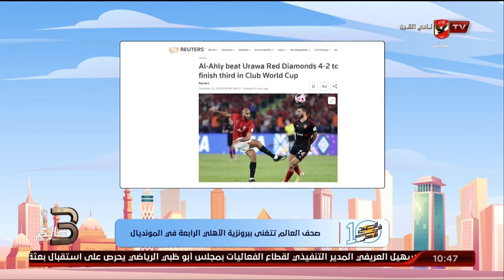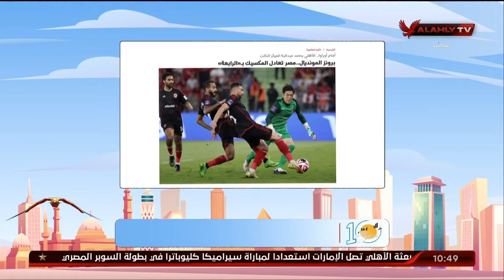صحف العالم تتغني ببرونزية الأهلي الرابعة في المونديال.